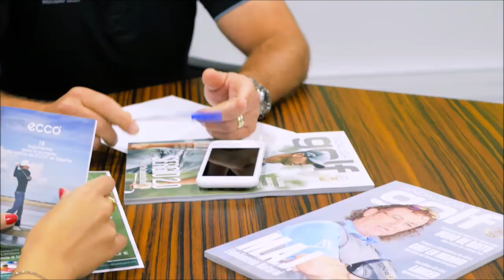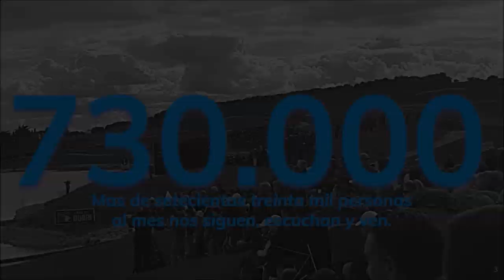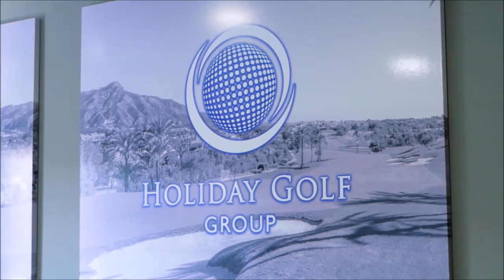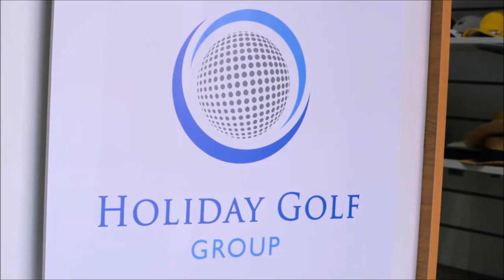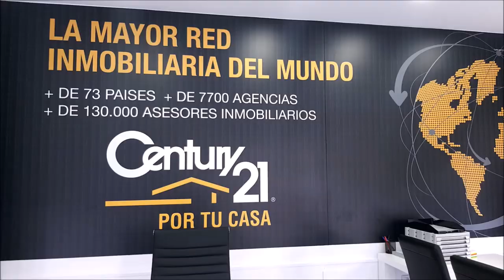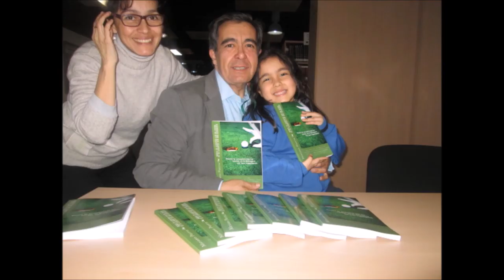194 SPORTS AND GOLF CARLOS VELEZ DESDEE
P194 SPORTS AND GOLF  CARLOS VELEZ DESDEE PGA Korn Ferry Tour Panama Championship  junto a Mariano Puerta Director de COaching Golf Radio y TV . Un programa de  @CoachPuerta
550.000 personas, al mes, interesadas en el golf, el turismo, la gastronomía, deportes….
3 programas semanales, más de 500 en 3 años.